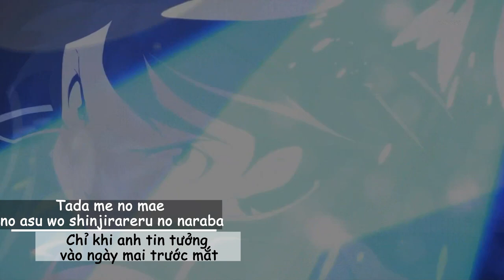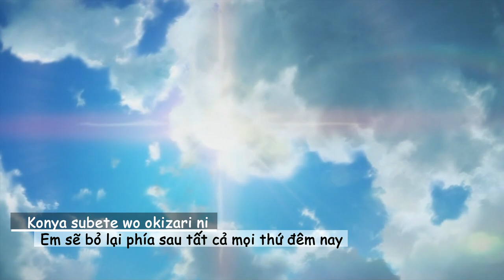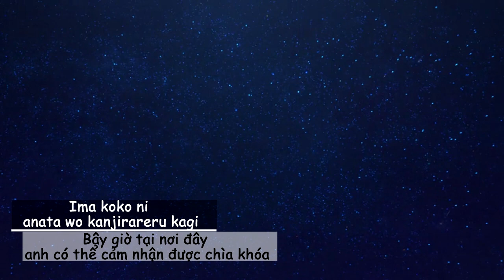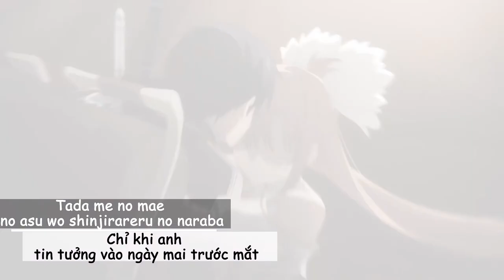LiSA - Aijou/愛錠 (Vietsub) | Sword Art Online Alicization - War of Underworld AMV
Song: Aijou/愛錠
Artist: LiSA
Anime:
+ Sword Art Online
+ Sword Art Online The Movie – Ordinal Scale